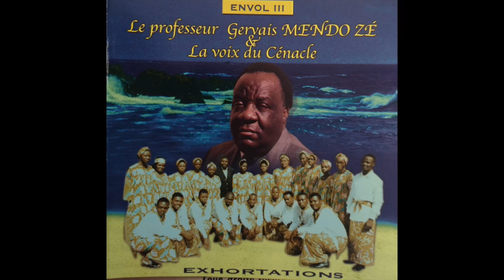Alleluia (à l'Esprit Saint) : La Voix du Cénacle du Pr Gervais Mendo Ze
Chers,

Voici un Alléluia, composé par le Pr Gervais Mendo Ze, dédié spécialement à l'Esprit Saint qui est, dans la doctrine chrétienne catholique, la Troisième Personne de la Trinité ! Le chant, assez cours, est extrait de l'album "Exhortations".

Une belle et bonne écoute !